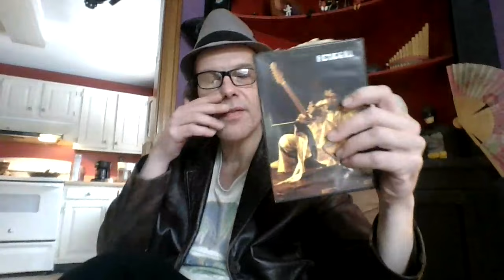Film Fantatic,Hendrix,Band Of Gypsys Live at The Fillmore East 1970!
The greatest period of one of the greatest guitar players ever in history! Simply Mind Melting!